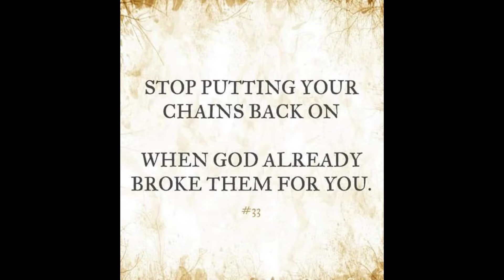We Forget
Word of Faith Church
Pastor Herb Roberts
12/6/2020